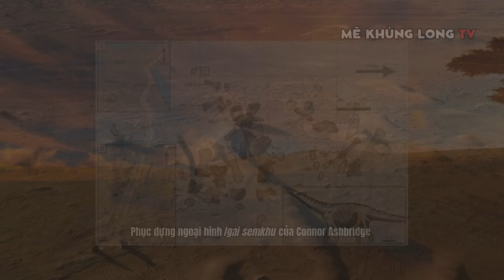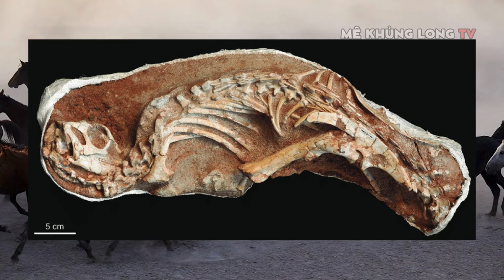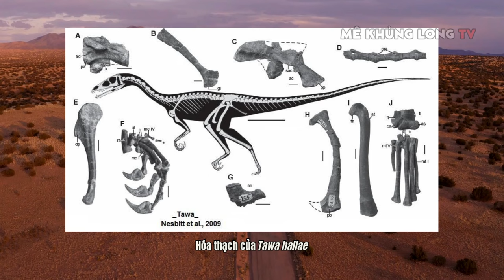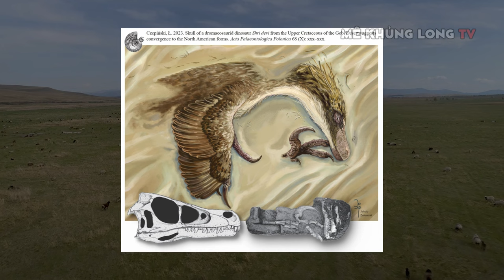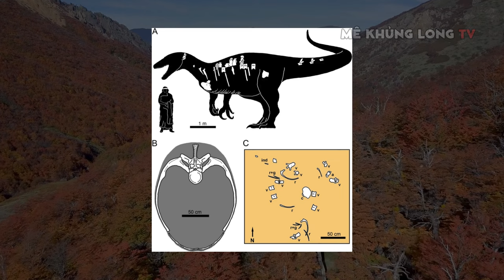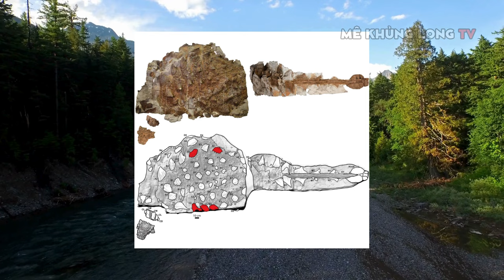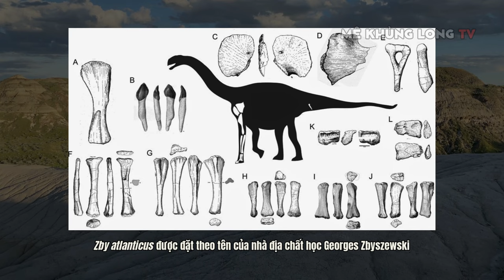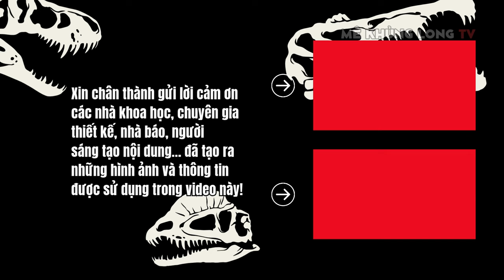10 khủng long có tên ngắn nhất từng biết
Những cái tên thú vị khác của khủng long và sinh vật thời tiền sử: